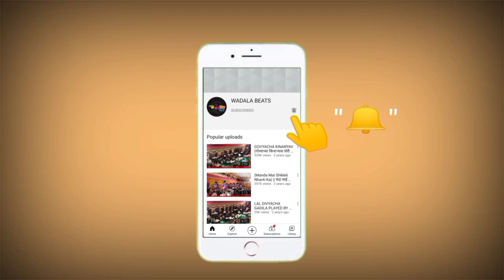WADALA BEATS | HINDI HITS MASHUP | MUMBAI BANJO PARTY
Govyacha Kinaryvar song play